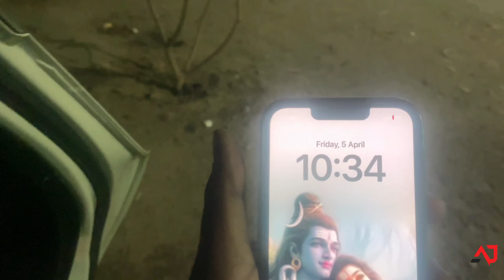New SuperBike Lene Nikal Gaye Or Accident Ho Gaya 🥲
New SuperBike Lene Nikal Gaye | Accident Ho Gaya Ghr Se Niklte He

Buy dream super bike
Triumph super bike